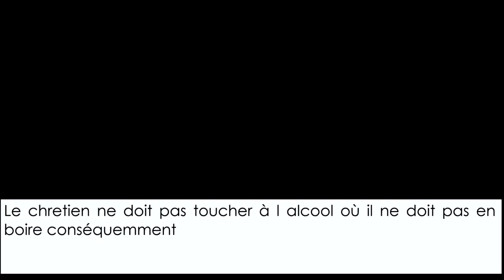Croquer la vie à pleine dent jusqu'à en avoir des caries | Talk show | Culte bloom 26-07-2020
RDV à 12H15 GMT pour le culte BLOOM, le culte des Adolescents des Églises Vases d'Honneur !